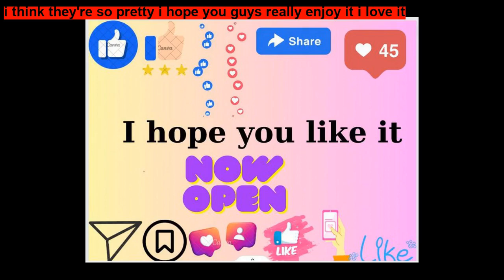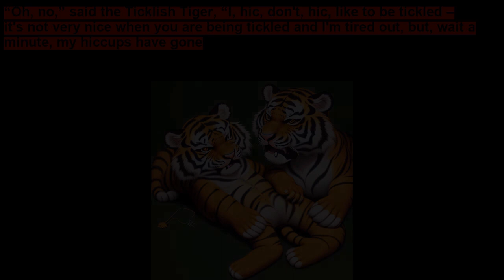The Ticklish Tiger By Jeremy Williams ~ Short Stories for Kids